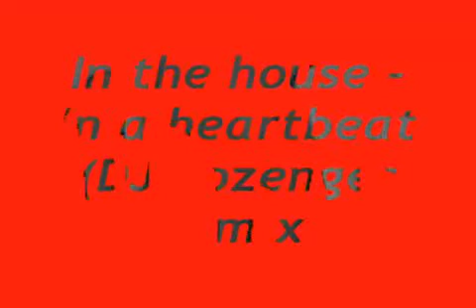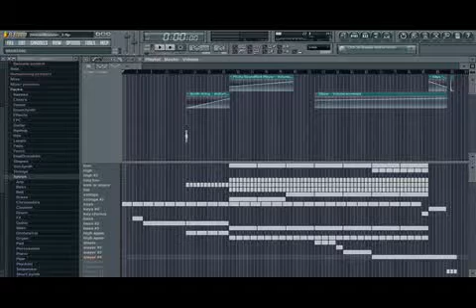28 Months Later - In the House in a Heartbeat